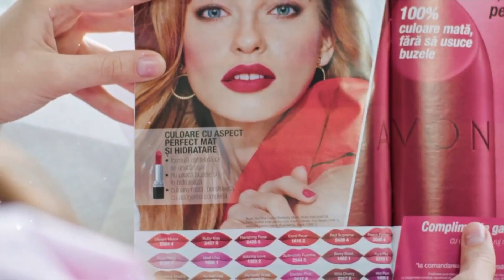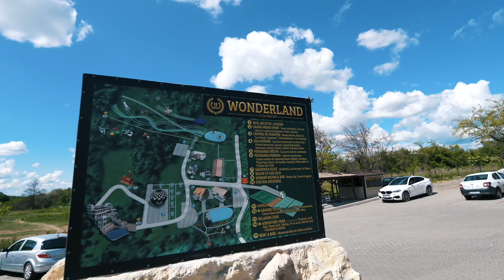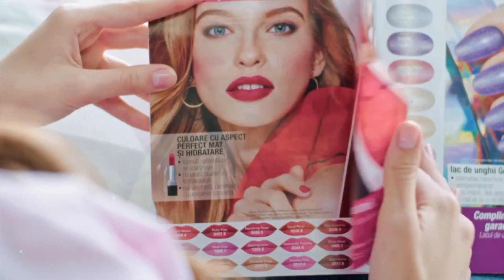COPIII NOSTRI NE-AU INVATAT JOCUL CU UN MINI WC :)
Videoclipul Adrian Sina feat Mihail Gheorghe - De Cand Te Iubesc:
nu uitati sa-l apreciati si sa lasati un coment !